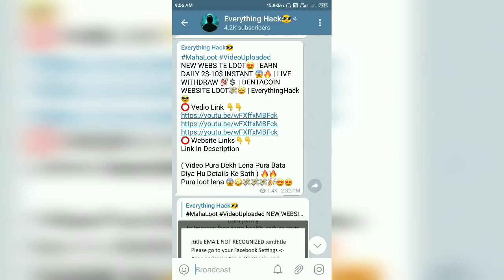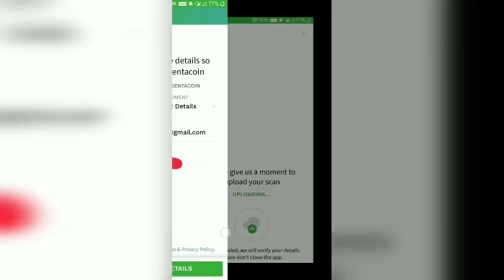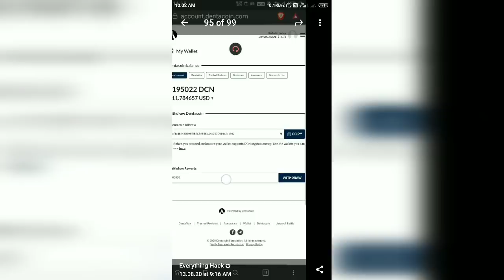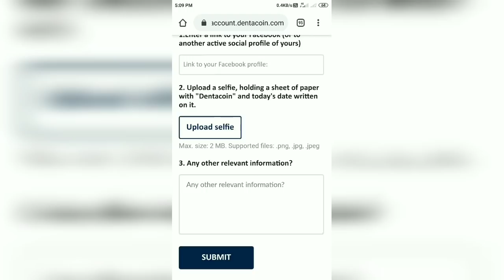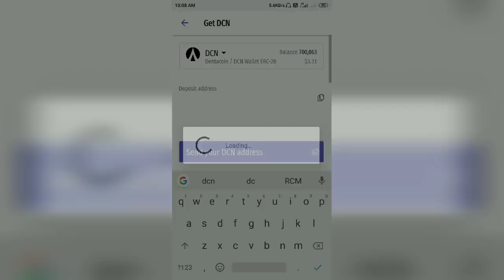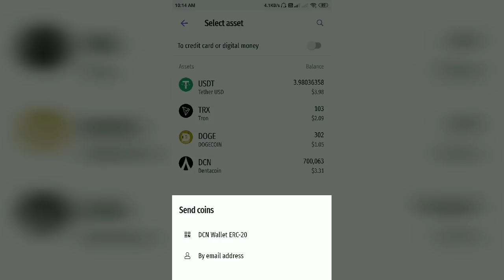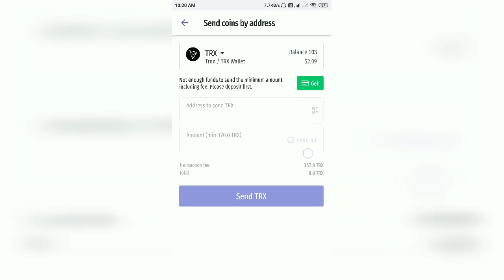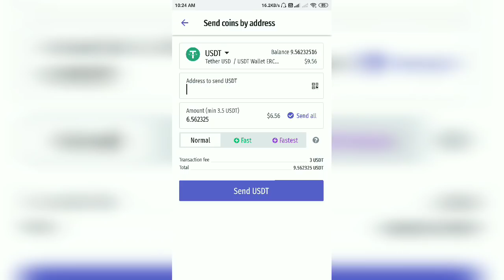DENTACOIN WITHDRAW TRICK🤑😍 | CONNECT YOUR CIVIC ACCOUNT😎 | PAYTM TRICK 😱💲 | EVERYTHINGHACK 😎